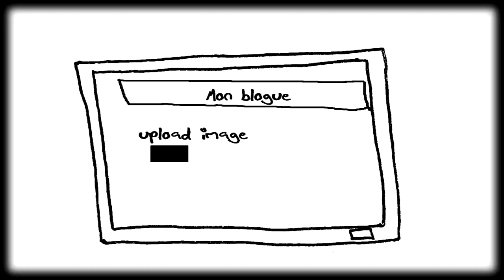Stratégie nationale d'inclusion numérique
Pour une stratégie nationale d'inclusion numérique,

Réalisation et montage: Emiliano Bazan Montanez